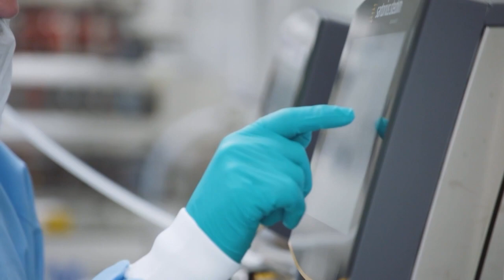Johnson & Johnson dice que su vacuna contra el covid tiene una eficacia general del 66% | AFP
La vacuna de Johnson & Johnson contra el covid-19 tiene una eficacia general del 66%, aunque menor en Sudáfrica, país donde se está propagando una variante del coronavirus más contagiosa, anunció la farmacéutica estadounidense el viernes en un comunicado.